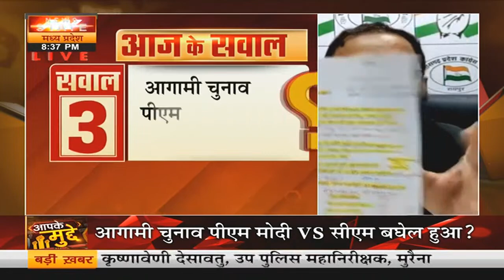PM Modi Targets Congress:छत्तीसगढ़ में PM मोदी का चुनावी शंखनाद, निशाने पर विपक्षी सरकार|Latest News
छत्तीसगढ़ में पीएम मोदी ने जहां चुनावी शंखनाद किया तो वहीं राज्य सरकार पर बड़े आरोप लगाए हैं... दरअसल रायपुर में विजय संकल्प रैली में पीएम ने संबोधित करते हुए केंद्र की योजनाओं की तारीफ की और प्रदेश सरकार पर निशाना साधा... और कह दिया कि जो डर जाए वो मोदी नहीं हो सकता...

In Chhattisgarh, where PM Modi made election conch shells, he has made big allegations against the state government... In fact, while addressing the Vijay Sankalp rally in Raipur, the PM praised the schemes of the Center and targeted the state government... and saying Given that the one who gets scared cannot be Modi.